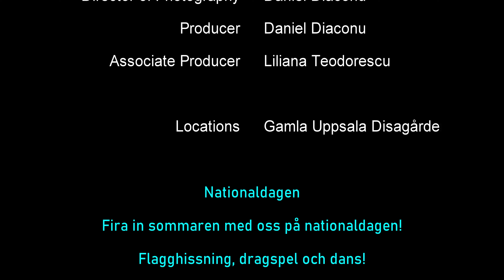Nationaldagsfirandet på Disagården - Gamla Uppsala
Du gamla, du fria

Jag hälsar Dig, vänaste land uppå jord,

Du tronar på minnen från fornstora da'r,
Jag vet att Du är och Du blir vad Du var.